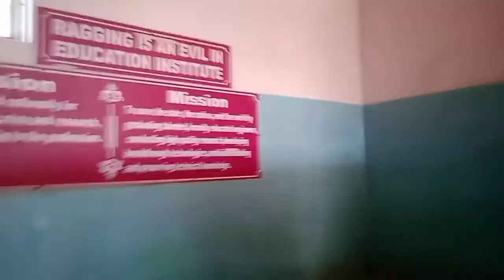smit college guptipara